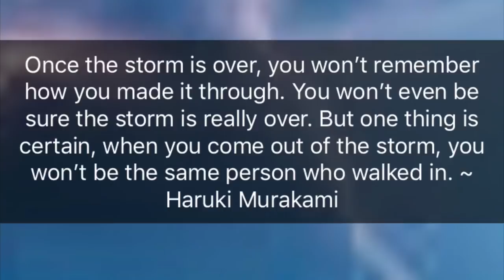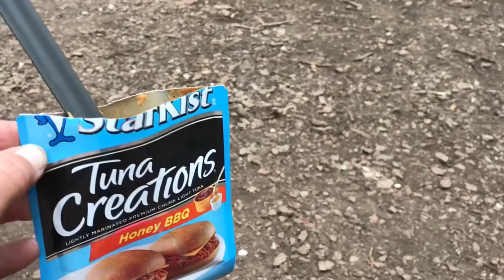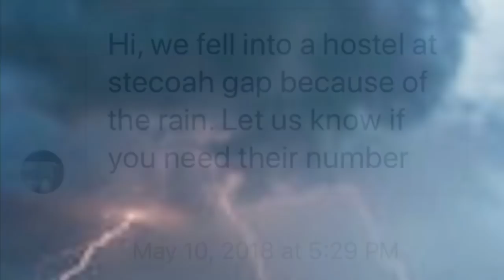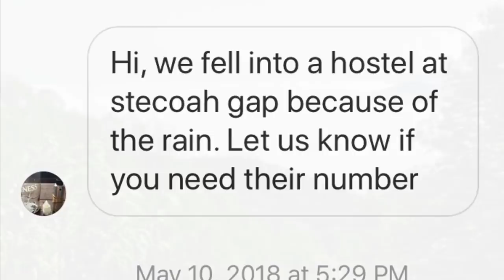Day 27: Appalachian Trail 2018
Climbing out of the NOC, a roller coaster ride of emotions!

Note: I realized I uploaded this video twice. Whoops. I'm not going to delete because all the supportive comments would be gone and they mean A LOT to me.